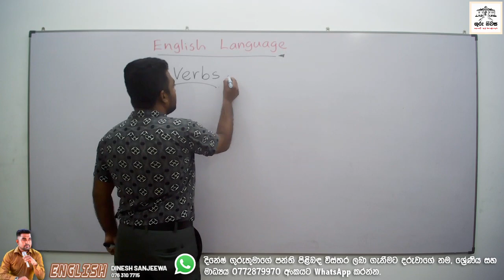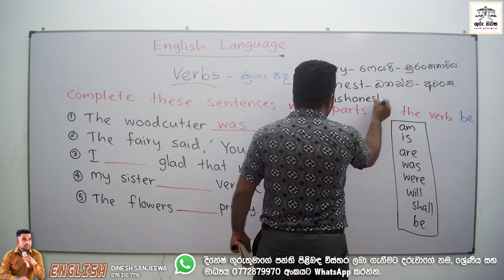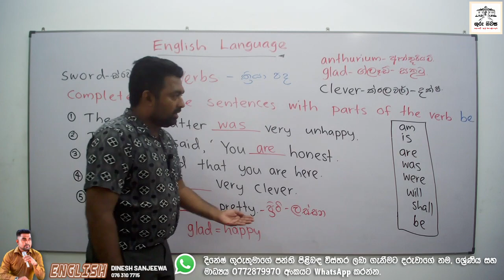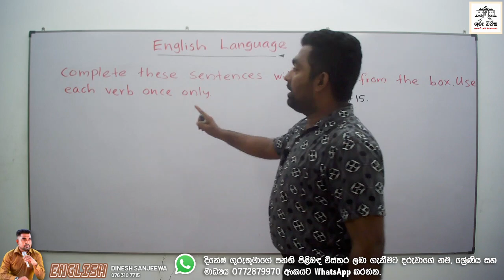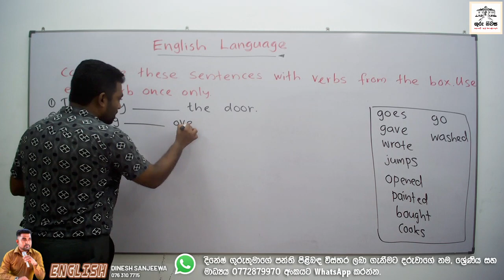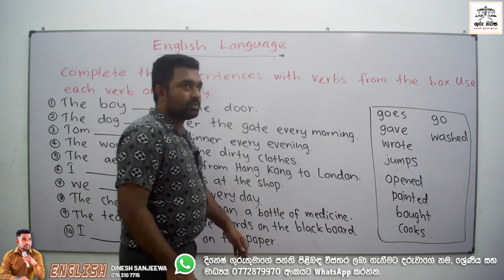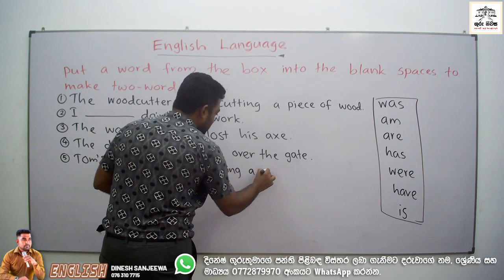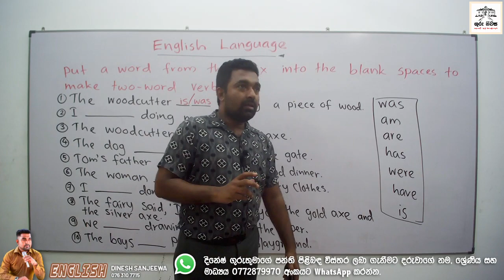Grade 6 - English Language - Part 04 - Dinesh Sir - Special Class Series - 2023.12.04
🔵 ගුරු නිවස අධ්‍යාපන ආයතනය විසින් මෙහෙයවන භෞතික හා මාර්ගගත පන්ති පිළිබඳ වැඩි විස්තර සදහා ...
👉 දරුවාගේ නම , ශ්‍රේණිය සහ මාධ්‍යය 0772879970 අංකයට WhatsApp කරන්න හෝ අමතන්න.

🔵 For more details about the Physical and Online Classes conducted by Guru Niwasa Institute ...

ගුරු නිවස අධ්‍යාපන ආයතනය - නුගේගොඩ 🎓